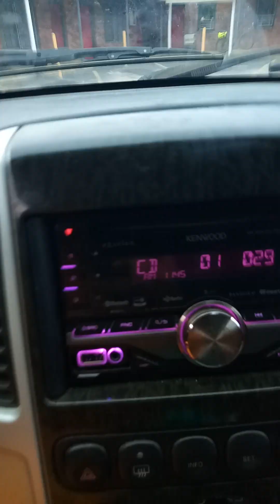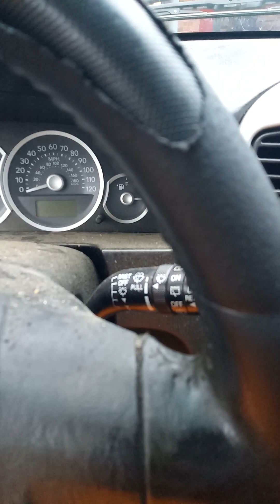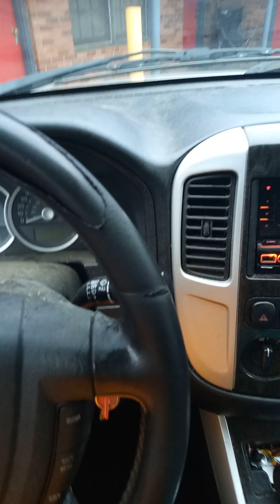placed in rooms to community 🚓